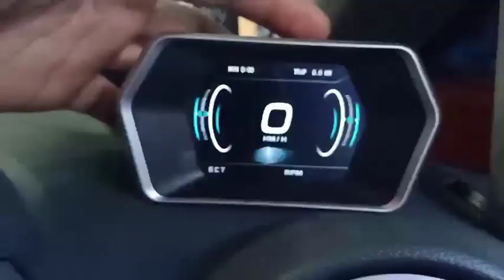ผลงาน FORD FIESTA ติดตั้ง OBD2 รุ่น TS9 เกจวัดอัจฉริยะ